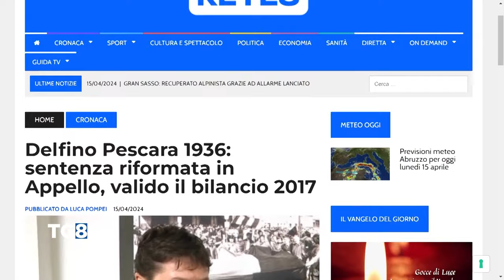Pescara calcio: a Olbia tutto facile, missione compiuta